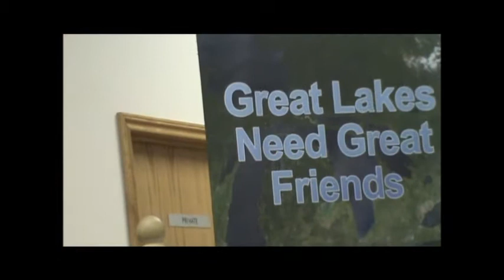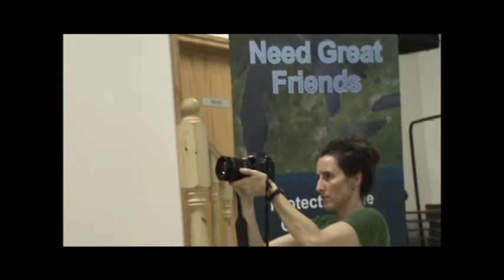5 Victoria Harbour Georgian Bay Mary Muter & Maude Barlow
Scott Warnock Mayor of Tay Township (Home: .) called a meeting to discuss the low water levels of Georgian Bay Feb 28th, 2013. Mary Muter from the Sierra Club was the special guest with expertise as to how to tackle this international problem...   As you can see there was a full house - People are very concerned -

"TRAVERSE CITY, Mich. - Two of the Great Lakes have hit their lowest water levels ever recorded, the U.S. Army Corps of Engineers said Tuesday, capping more than a decade of below-normal rain and snowfall and higher temperatures that boost evaporation.
Measurements taken last month show Lake Huron and Lake Michigan have reached their lowest ebb since record keeping began in 1918, and the lakes could set additional records over the next few months, the corps said. The lakes were 29 inches below their long-term average and had declined 17 inches since January 2012.
The other Great Lakes — Superior, Erie and Ontario — were also well below average."
'The Great Lakes as a Commons':  In May 2012, Council of Canadians chairperson Maude Barlow spoke in Toronto, Hamilton, Thunder Bay, Kingston, Sarnia, Tiny Township, Owen Sound and London to promote the idea of a Great Lakes Basin Commons. The Sarnia Observer reported at that time, "The survival of the Great Lakes requires a new way of thinking, says Barlow. She is calling for the lakes to be designated as 'Common' to be shared, protected and managed by those living around them. She noted, 'More water is being take out of the lakes every day than is returned by nature and they're suffering from pollution, invasive species, climate change, fracking, mining in the U.S. and other challenges.' Barlow is calling for a new narrative for the region where those living there ask the same questions being asked by the First Nations. That includes asking how the lakes can be protected for the next seven generations, and how they can be shared equitably and responsibly, she said."